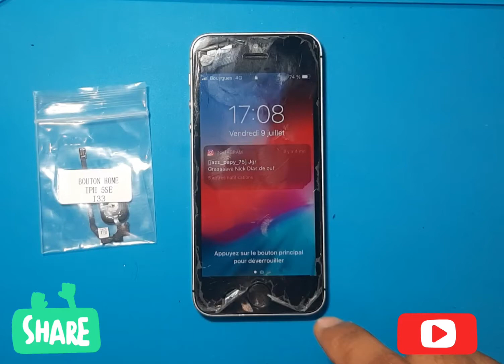Iphone 5SE HOME Batton Replacement